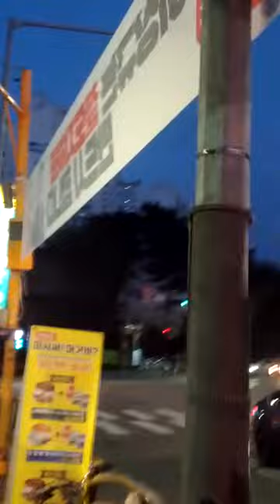Seok Gye Station(644)-18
Wed 3rd Apr 2024(AH 1445 Ramadan 24th)...